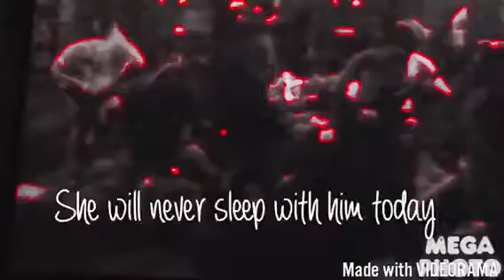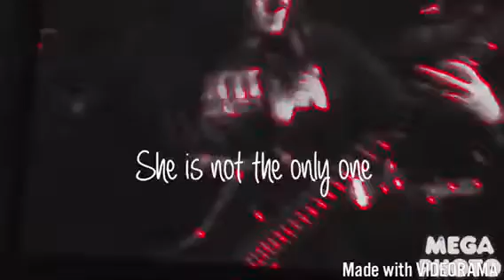Martyrdoms We Are (Live)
SOULLES. A Metal band from Northern Utah.

FOR FANS OF:  Whitechapel, Slaughter To Prevail, Divine Heresy, Death, Soulfly, Morbid Angel.